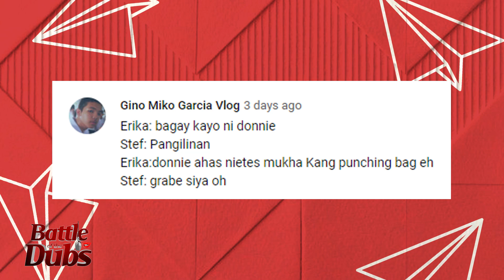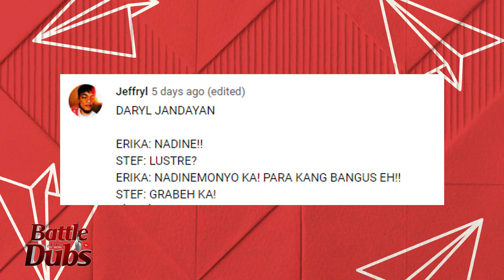'Beautyand the Bestie' Parody | Battle of the Dubs